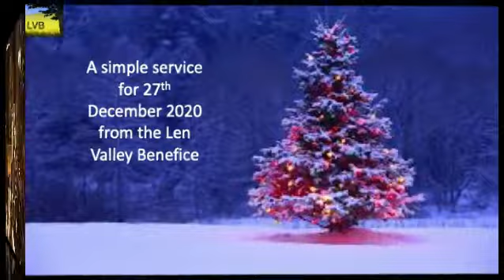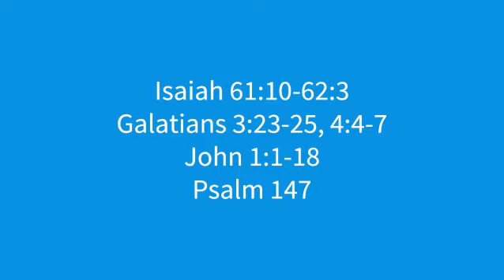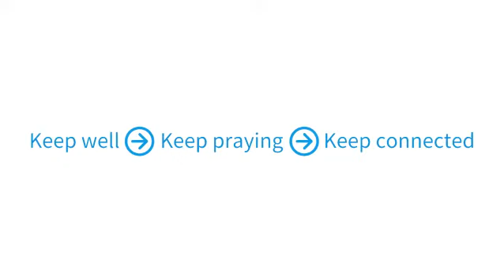Simple worship from the Len Valley Benefice for 27th December 2020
Worship from LVB.  Thanks to Bishop Rose.